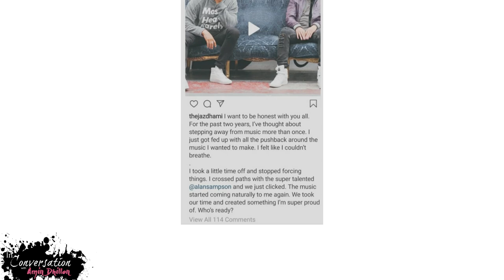Exclusive JAZ DHAMI Interview | On Family, Success, New Music, and How His Life Changed (Ep. 1)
Kicking off the very first episode of my new podcast "In Conversation with Amin Dhillon" by sitting down with UK singer and producer JAZ DHAMI!

I first met Jaz during his crazy promo tour for his hit single HIGH HEELS with Honey Singh. It's been interesting to see him evolve musically since then. He's stopping by to chat about the huge sacrifices he made as a child to get to where he is today, he shares the highs and lows of the music industry, and the moment that changed his life forever (it involves a celebrity you would never guess!)
He also gets candid talking about how for the past few years he has been struggling to create music that matters to him. With success comes certain expectations and he shares his journey in finding himself and his happiness under a very PUBLIC spotlight.

You LOVE his music. You DANCE at his shows. Now get to know Jaz Dhami in a way you never have before.

Welcome to my podcast "In Conversation with Amin Dhillon" where I sit down with THE movers-and-shakers and the stars to chat about LIFE, LOVE, BUSINESS, and being a total BOSS. It's raw, it's candid, it's the stories behind the headlines!

Also I love reading your comments so please leave me a comment on this video!